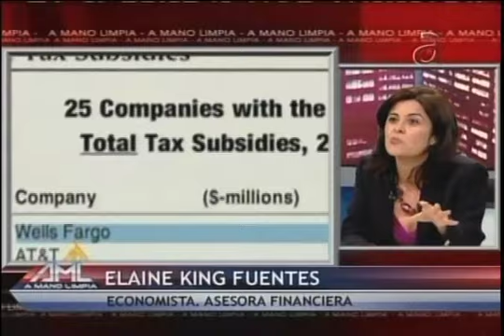A Mano Limpia - Sevcec Entrevista a Elaine King CFP Economía - TBT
La economia, desempleo y los impuestos.

ABOUT ELAINE

Elaine King, named by People "guru del dinero" and Top 25 Hispanic Women is a Family Business Advisor™ and a Certified Financial Planner™ professional who is considered an expert in international family financial planning and ambassador for the CFP Board of Standards. She is the founder and president of Family and Money Matters™ whose mission is to empower the family’s human and financial capital to achieve financial well-being together.
Elaine has worked and studied in Austria, Canada, Japan, Mexico, Peru and throughout the United States working with over 1,200 families creating actionable strategies focused on wealth planning, financial education, multigenerational succession, philanthropy and family governance. She has experience leading as partner, director, and manager at Bessemer Trust $100 billion AUM, Royal Bank of Scotland’s Coutts Division, WE Family Offices and Citigroup.
Family & Money Expert, Author, Speaker and Social Catalyst, creator of P.E.F.F., an institutional financial education program helping thousands of families in Latin America. Elaine is a Florida Supreme Court Family Mediator, a Certified Coach from the University of Miami (ICF) and serves on the advisory board for the Family Firm Institute, Estate Planning Council, and OWIT. Her studies include an MBA from Thunderbird and a BBA in International Business from St. Mary’s University with a postgraduate at the Bowen Center for the Study of the Family in Georgetown. She is the author of 2 award-winning books; “Family and Money Matters – Rising Generation” and “La Familia y El Dinero – Hecho Facil”, she is often cited in global media outlets like CNN, WSJ, and Forbes.